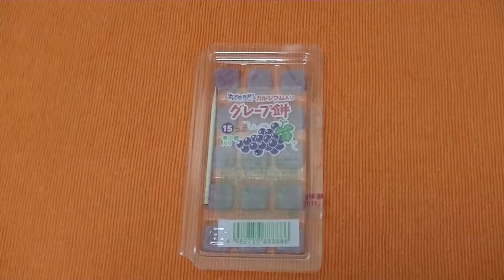All you can try snacks in Japan. grape mochi